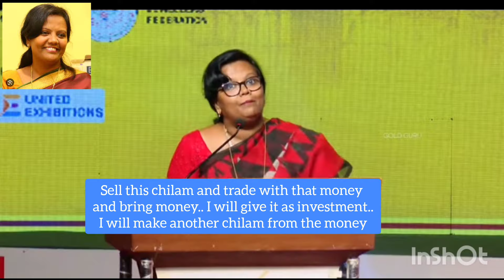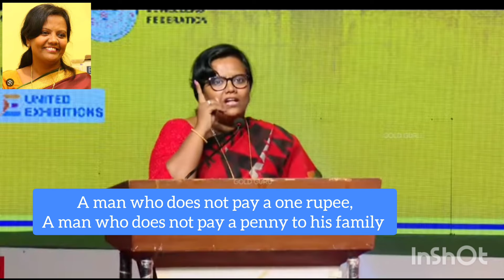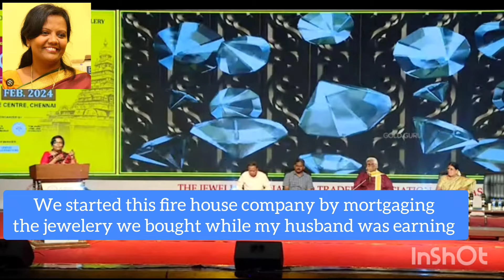ஒரு சிலம்பை மட்டும் ஏன் கொடுத்தாள் கண்ணகி Dr Parveen Sultana speech 🔥